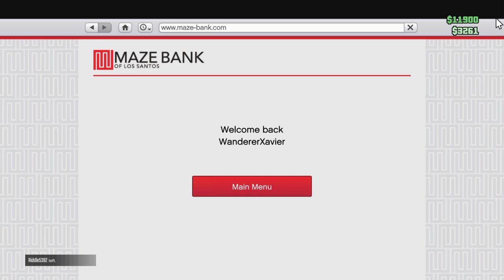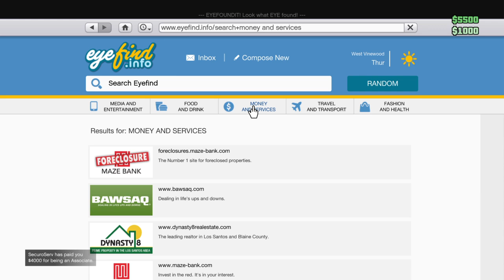GTA5: Fighting and being cancer